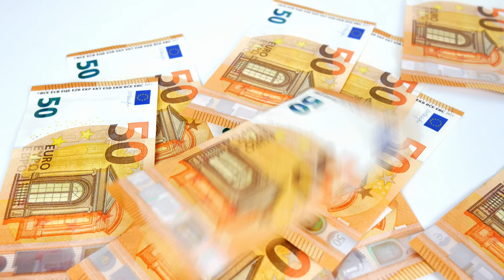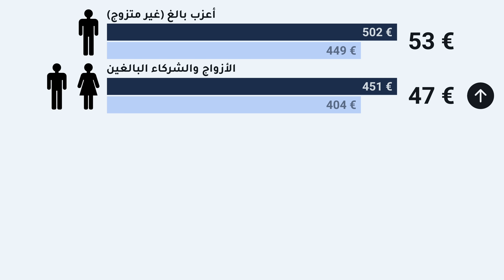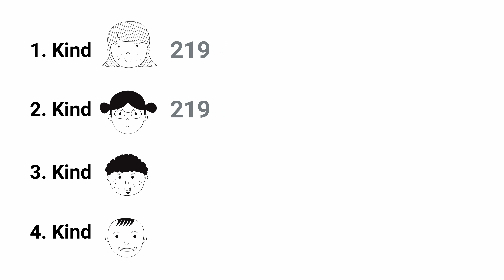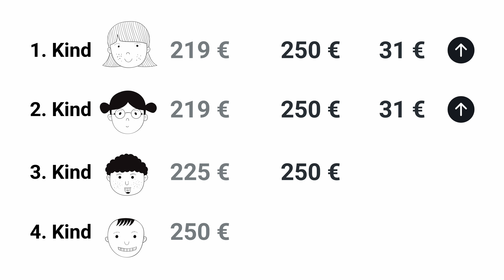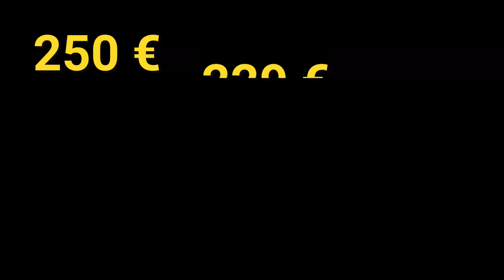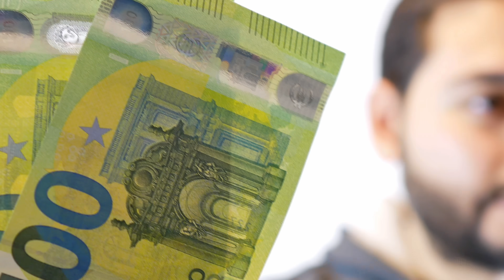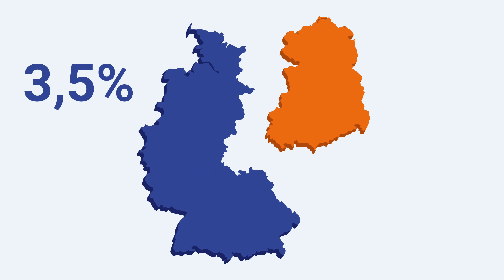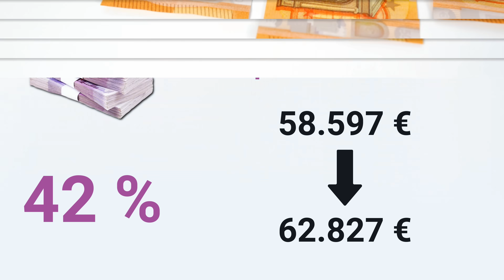جميع الزيادات والإعانات المالية في ألمانيا لعام 2023